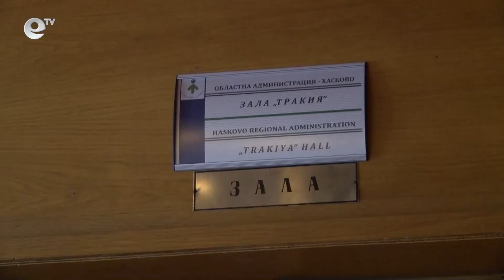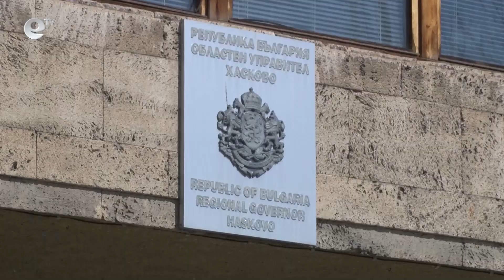Общините в хасковско получават бюлетините за предстоящия вот